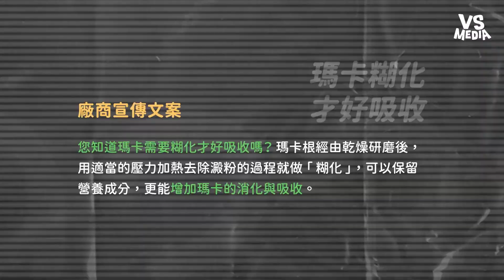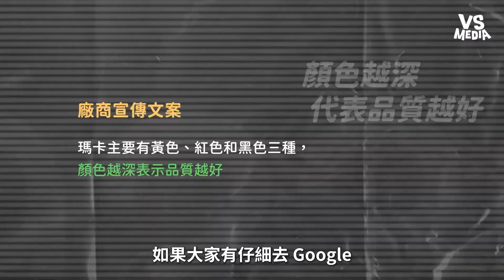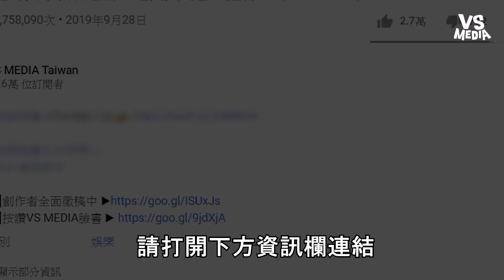男性福音「瑪卡」真的有那麼神？專業藥師告訴你哪些是行銷話術！｜VS MEDIAｘ@PharSmile